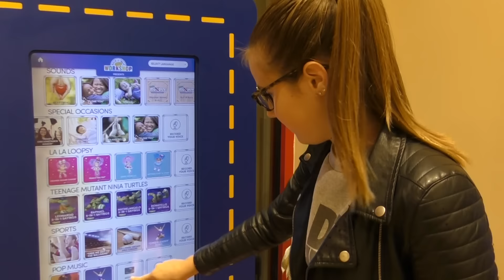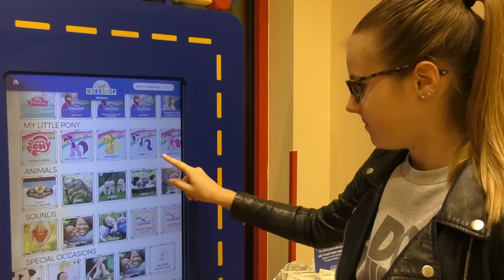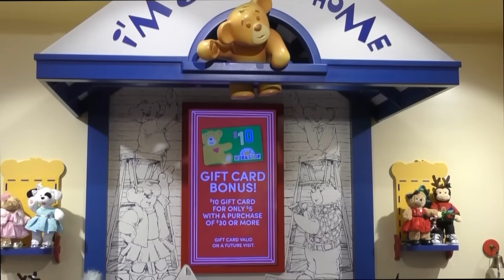EEN BUILD A BEAR MAKEN VOOR FLEUR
X NINA

Credits Banner: Scott Liles

Hoi, welkom op mijn kanaal, mijn naam is Nina en ik vind het ontzettend leuk om video's te maken. Iedere dinsdag en vrijdag komt er een nieuwe video online. Op dit kanaal kun je o.a. challenges, vlogs en sketches verwachten, maar ook fashion en testvideo's. Liefs Nina